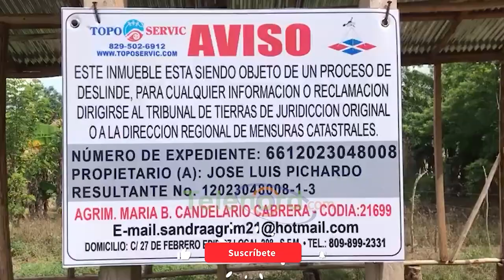Decenas de familias temen ser desalojados en el sector lo jardines de SFM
Moradores en el sector los Jardines de esta ciudad, solicitaron este martes a las autoridades  no ser desalojados de los terrenos en donde construyeron sus viviendas.

Los residentes de dicho sector no poseen títulos de propiedad, pero aseguraron que tienen aproximadamente dos años en el lugar donde han construido el techo para sus familias.

Afirmaron que en la zona no hay delincuentes y negaron ser invasores, expresaron son pobres y no tienen para dónde ir, de ser desalojado deberán ir a “vivir debajo de un puente”.